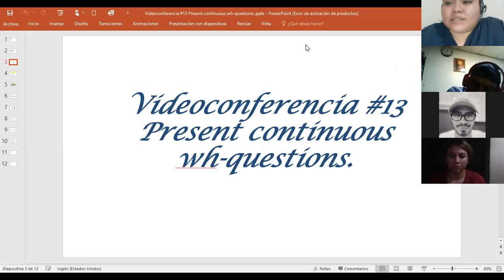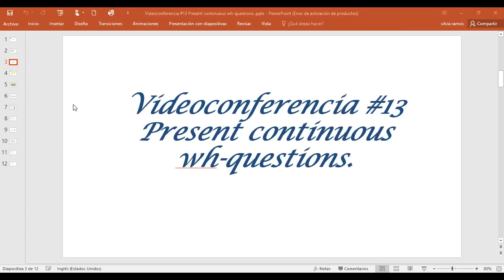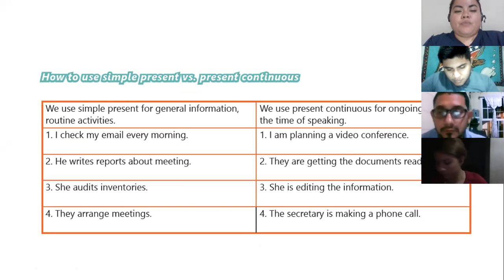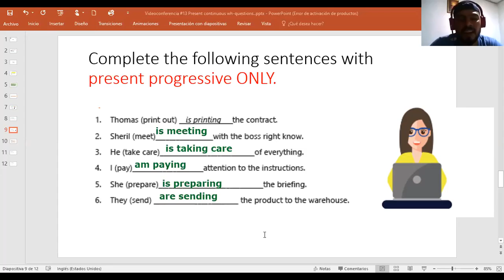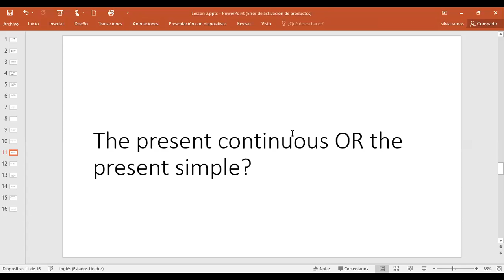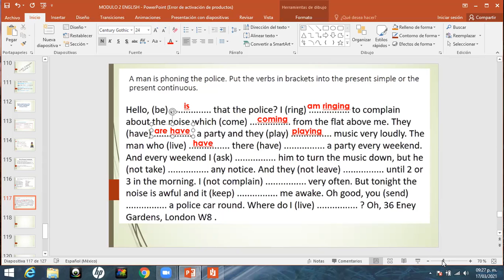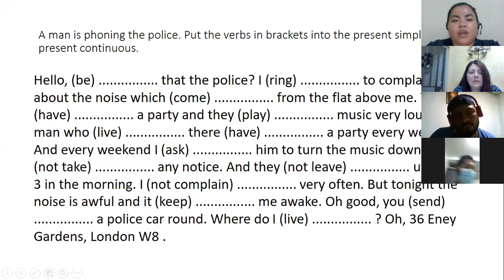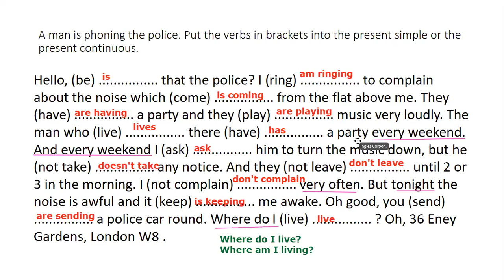Ingles Corporativo-Videoconferencia #13 Present continuous wh-questions.